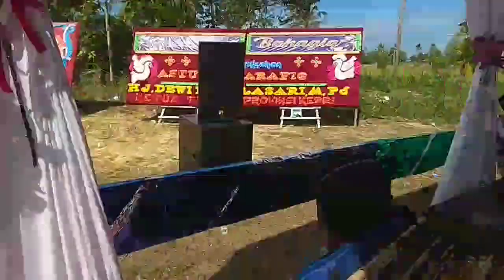COVER LAGU TAKBIR KEPALSUAN KAHAR SULING TANJUNG PINANG KOTA TONTON TERUS SAMPAI HABIS 👍👍